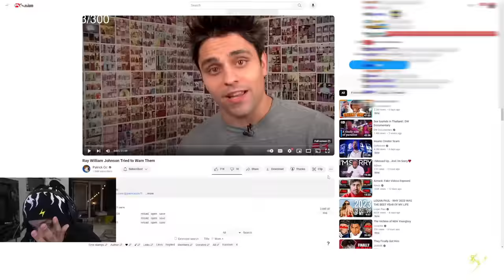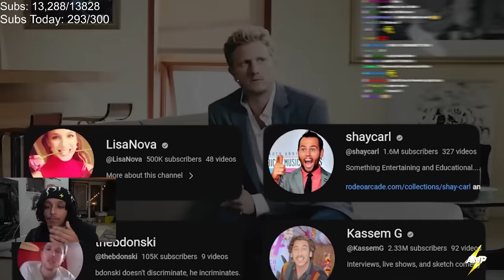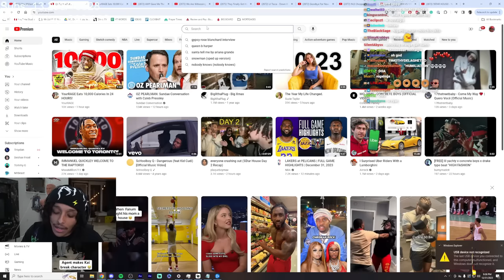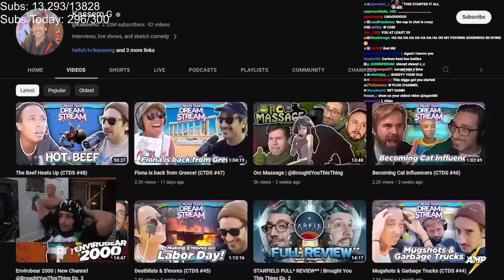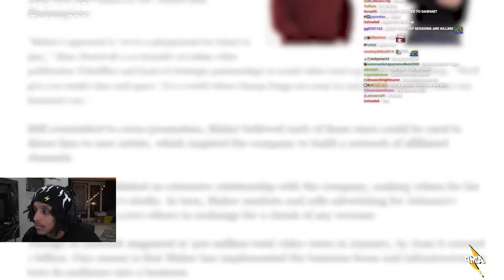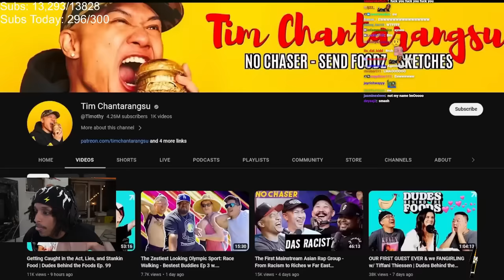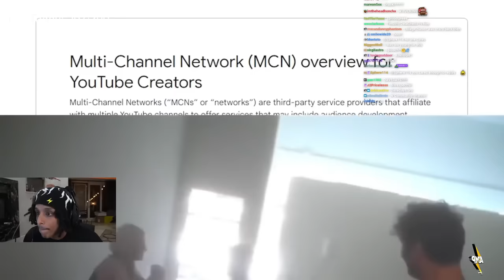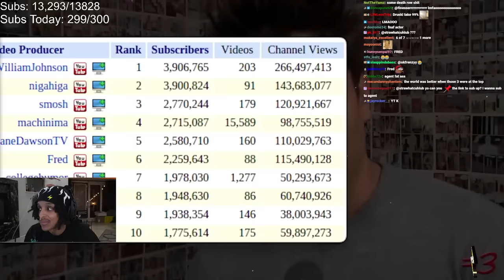How Companies Took MILLIONS From These Creators